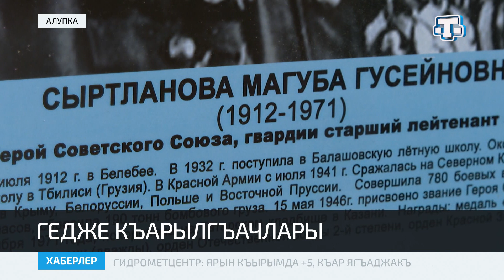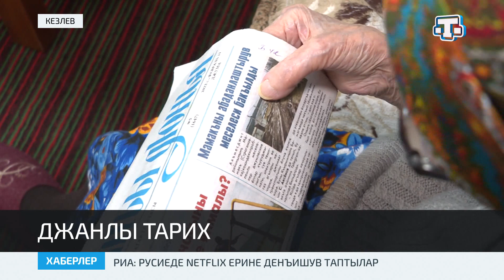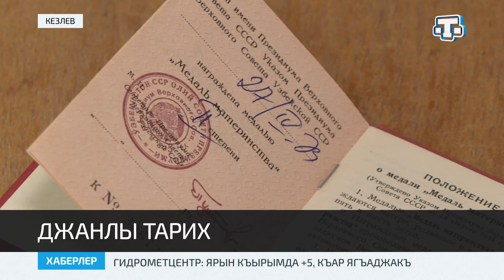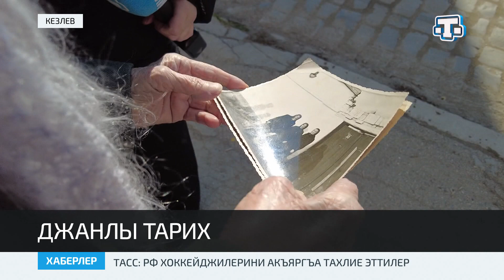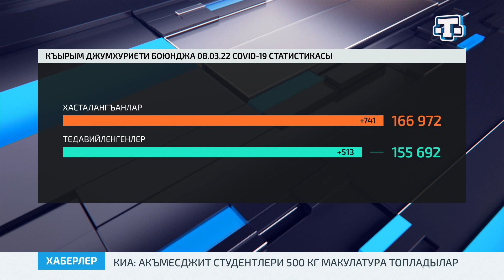Хаберлер(на крымскотатарском языке)08.03.22